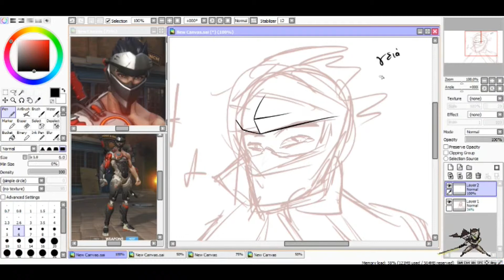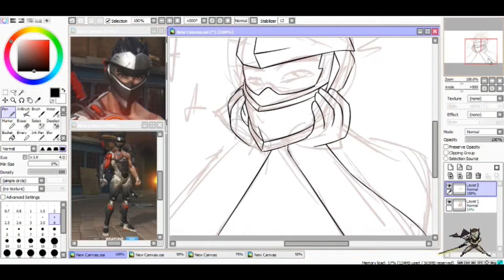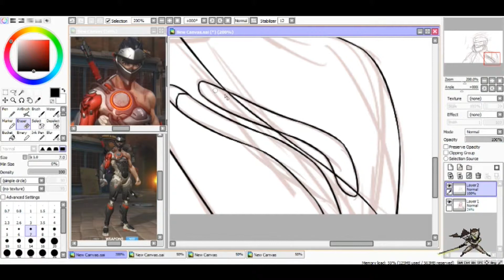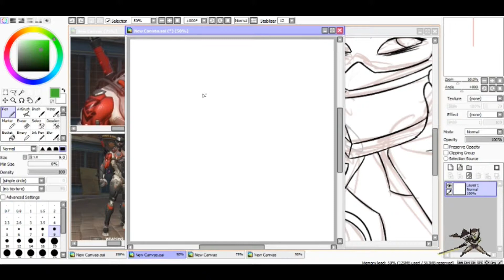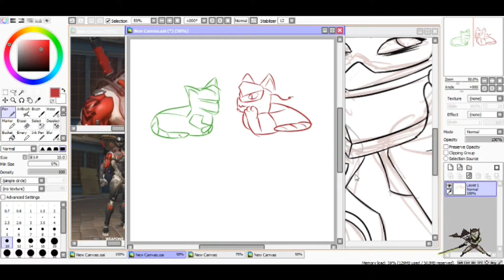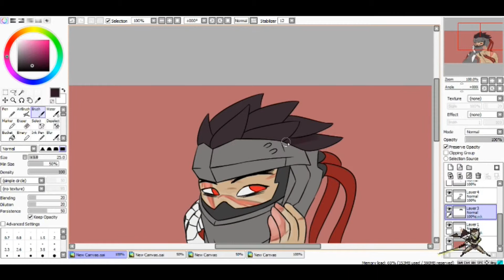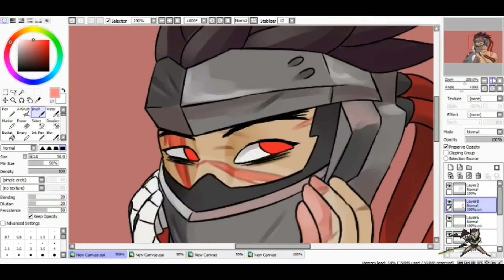{Speedpaint} Genji's best skin ever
So I figured out how to get a decent recording while streaming so now I get to have this speedpaint for the thumbnail of this video
Because Blackwatch is arguably the best skin Genji has ever got.

Feel Good Inc Cover by Celia Pavey
Hey Boy by The Blow